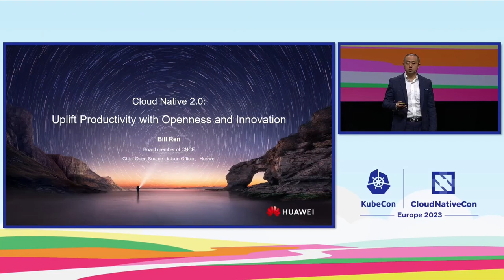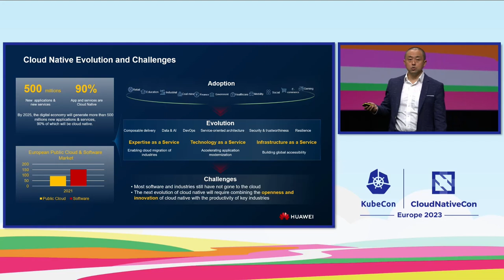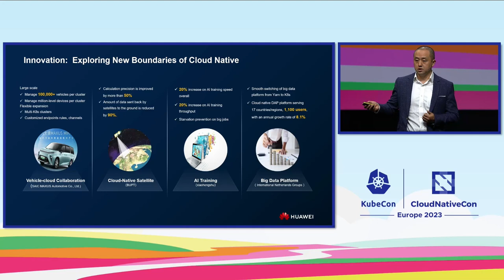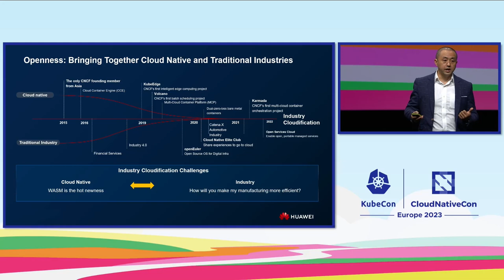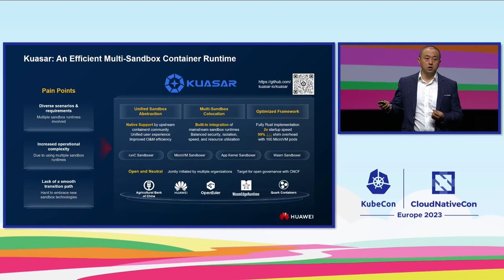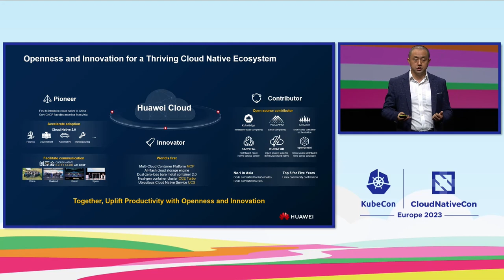Sponsored Keynote: Cloud Native 2.0: Uplift Productivity with Openness and Innovation - Bill Ren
Sponsored Keynote: Cloud Native 2.0: Uplift Productivity with Openness and Innovation - Bill Ren, Chief Open Source Liaison Officer, Huawei

Cloud native has shifted from just a concept to real-world practices that power digital transformation. However, new tech brings in both changes and challenges. Fast iteration, data governance, AI-powered industrial production, global services with first-class user experience, etc. All these are the concerns to take care of.

As one of the earliest cloud native adopters and contributors, we have been pushing the boundaries of cloud native and sharing our innovations with the community through open source. We also created and donated several CNCF projects to solve real-world problems and improve our productivity and efficiency. We will show some use cases to demonstrate how these projects empower us to create new value from cloud computing.

Join us in this talk to learn more about our cloud native journey and vision. Let’s uplift productivity with openness and innovation together.